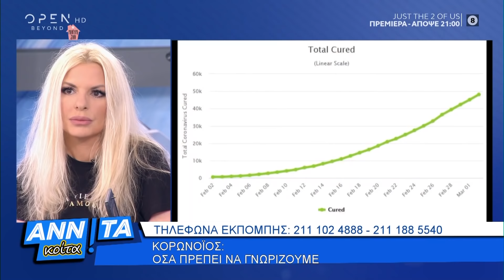Κορωνοϊός: Όσα πρέπει να γνωρίζουμε - Αννίτα κοίτα 14/03/2020 |OPEN TV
Η Αννίτα Πάνια και οι συνεργάτες της παρουσιάζουν ενημερωτικό βίντεο με όλα όσα πρέπει να ξέρετε για τον κορωνοϊό.